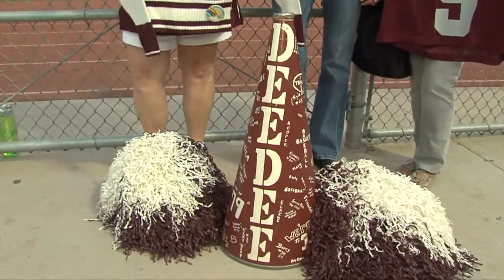2014 KUSI story about return of the "Stripes"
Week 8 Hogcast Kearny is Bringing Back the Stripped Uniforms